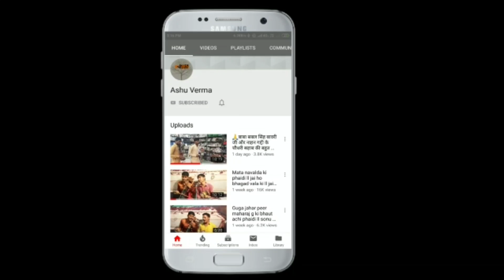मेरे राणा जी तेरे दरबार सँगता झुक रहीयाँ